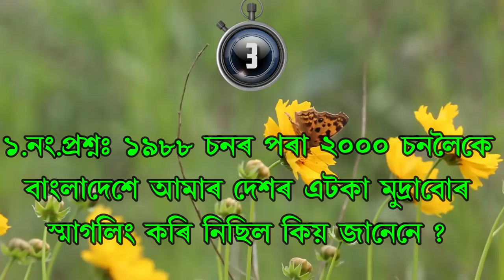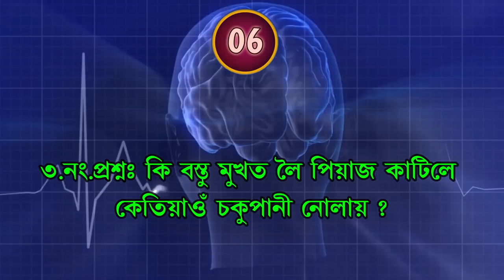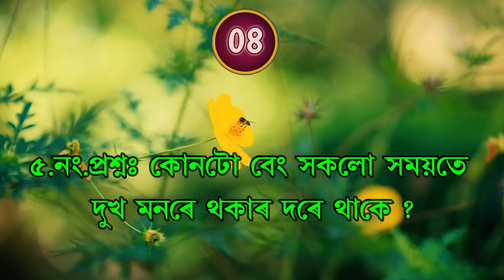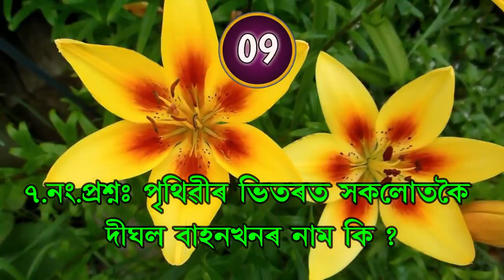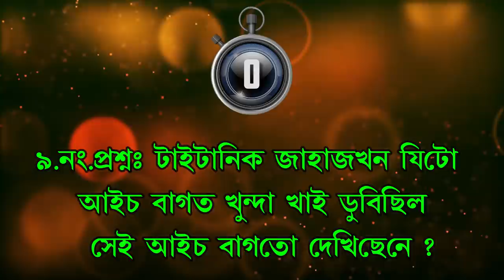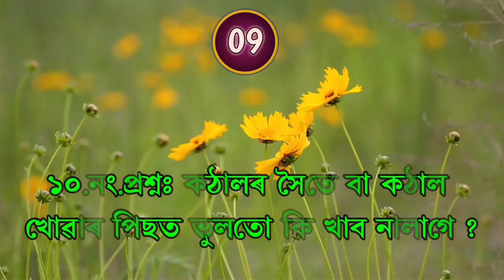কঠাল খোৱাৰ পাছত ভুলতো এটা বস্তু খাব নালাগে ! কি জানেনে ? সাৱধান গোটেই জীৱন কান্দিব লাগিব ।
About: “ADVANCE ASSAM” is a Assamese YouTube Channel, Where you will get interested content like GK, Quiz, Riddle, Puzzle,
Note: Some images/videos shown in the video Belongs to the respected owners and not me. ADVANCE ASSAM. Thanks.